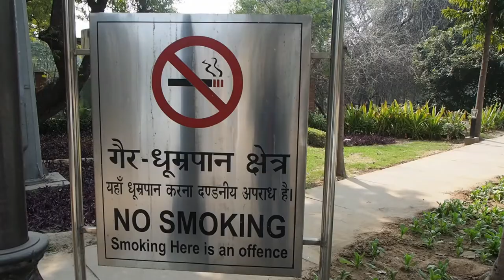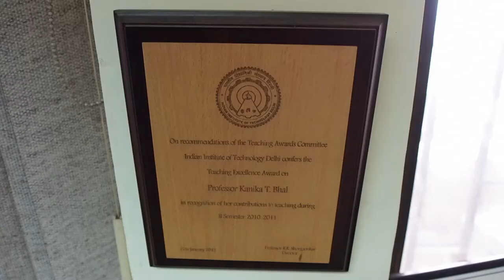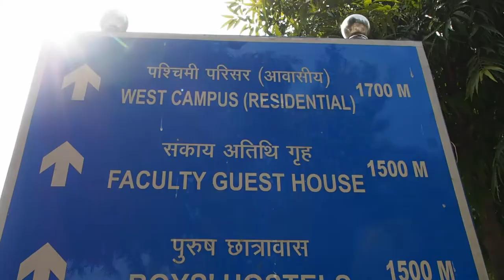Department of Management Studies, IIT Delhi - 2015